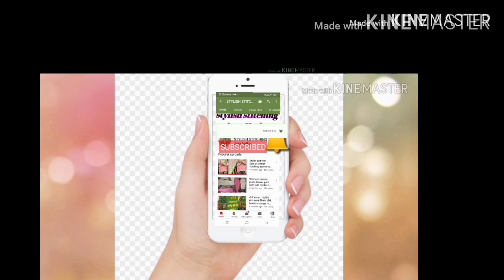Epic Pani puri/Eating Challenge | Golgappa Compteteion. kids VS Golgappa.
Hii frends wellcome to my chanel 🙏🍫
Today' video Golgappa Challenge/pani puri/puchki challenge.

Epic pani puri /puchki Eating Challenge /Golgappa Compteteion /Kids VS Golgappa
golgappa challenge
puchka challenge